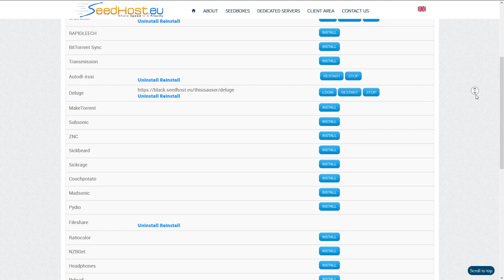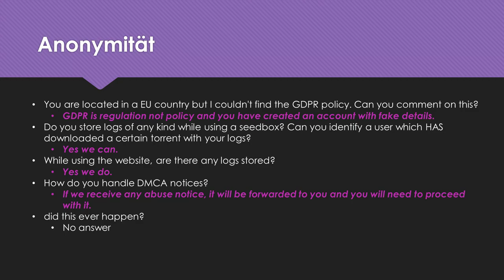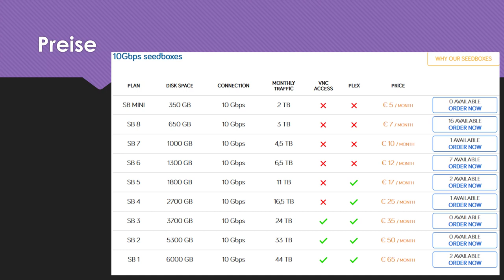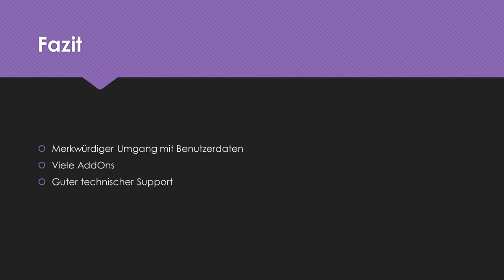Seedhost.eu besser als Seedbox.io?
WERBUNG
Seedhost.eu hat einen merkwürdigen Umgang mit den Benutzerdaten. DMCA Anfragen könnten eigentlich leicht abgewehrt werden. Angeblich werden diese an die Nutzer weiter gereicht.